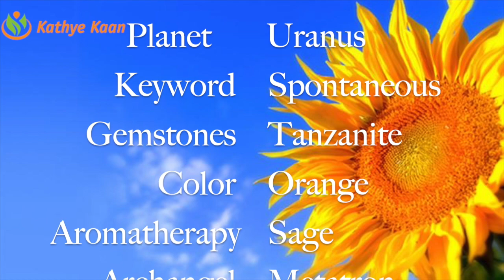LEO 2020 FORECAST 💝EXPECT LOVE & PARTNERSHIP IN ALL TYPE 🙏🌹 KATHYE KAAN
Kathye